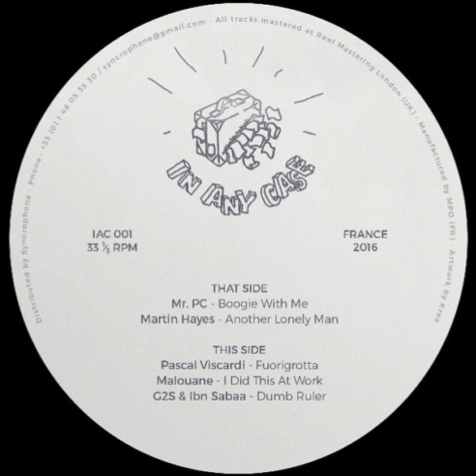Malouane – I Did This At Work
Various ‎– In Any Case Records 001
Label: In Any Case Records ‎– IAC001
Format: Vinyl, 12", 33 ⅓ RPM
Country: France
Released: 2016
Genre: Electronic
Style: Deep House, Disco, Hip Hop, Beatdown